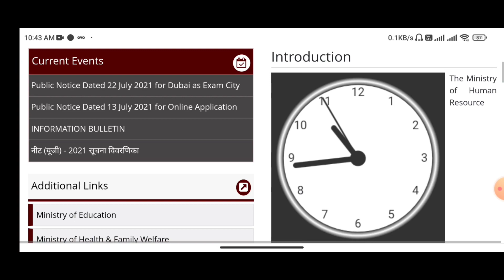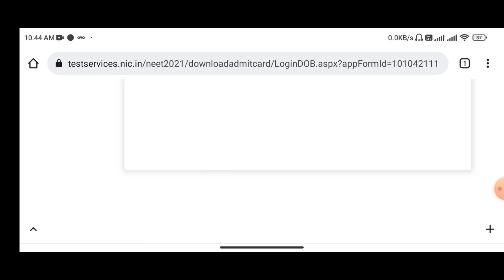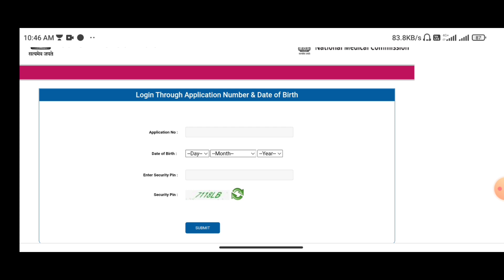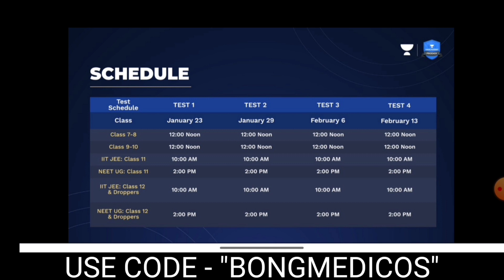Last Chance to Download Admit Card